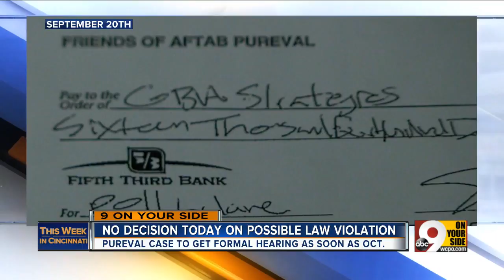Democratic candidate for Congress Aftab Pureval joins WCPO for ‘This Week in Cincinnati’ - Part 1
Democratic candidate for Congress Aftab Pureval joins WCPO for ‘This Week in Cincinnati’ to discuss Pureval's campaign expenses.